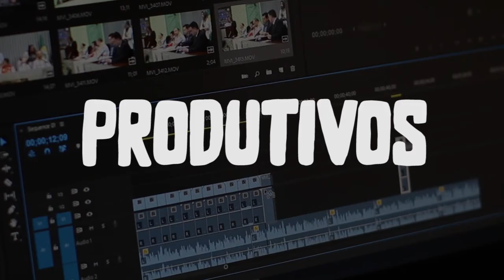Bem-vindo a Natvo Creative